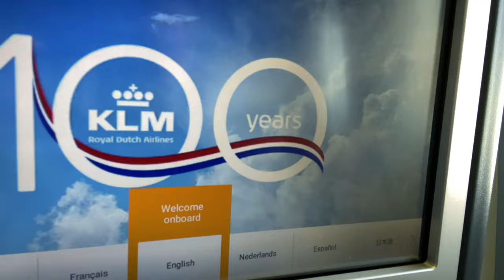The Future Of Flying - Make The Future Great Again - Episode #15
The history of aviation is only 100 years. During that time we have learned how to fly, how to fly further, bigger, faster, and next we will need to learn how to fly smarter due to the environmental impact of aviation.

On one hand airlines accounts for only 2-3% of global emissions, but on the other hand the growth of air transportation ends up with a net result of a 32%  increase of the carbon dioxide emitted by airlines from 2013 to 2018.

This video is part of my series of Youtube-speeches, short talks, about future trends and reflections with an opportunity for interaction.